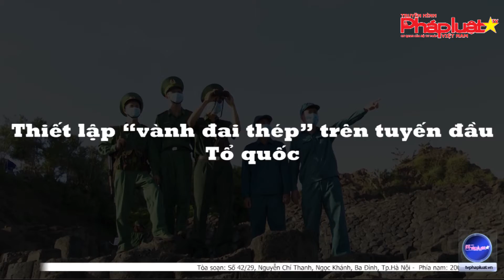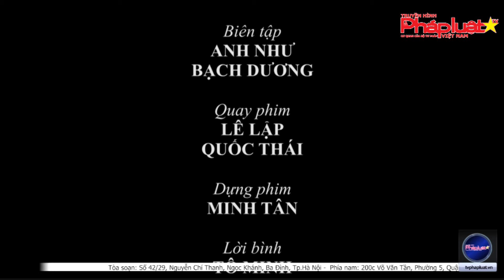Người Lính Biên Cương